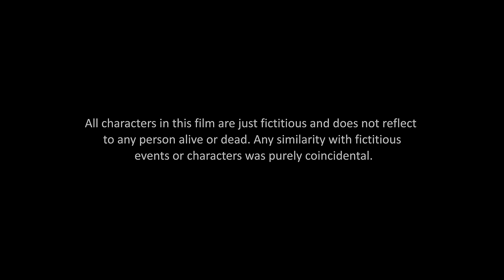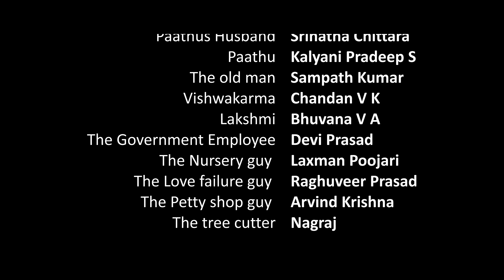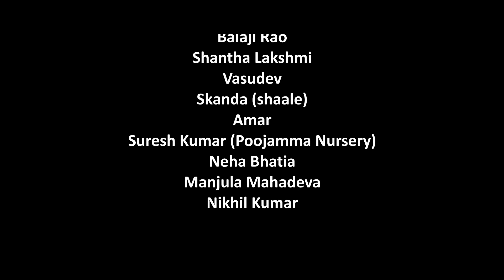Aikya - Official Short Film | Kalyani Pradeep S | Chandan V K | Raghuveer Prasad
Presenting the Official Short Film 'AIKYA'

Cast: Pradeep K, Srinatha Chittara, Kalyani Pradeep S, Sampath Kumar, Chandan V K, Bhuvana V A, Devi Prasad, Laxman Poojari, Raghuveer Prasad, Arvind Krishna, Nagraj

Editing & Direction by Raghuveer Prasad

Story – Screenplay: Raghuveer Prasad, Chandan Vk, Raghavendra Prasad Malur
Dialogues: Raghavendra Prasad Malur
Director Of Photography: Nandeesh Ram, Abhishek Iyengar
Background Score: Vyshak Bhargav
Produced By: Vatsala Prasad, Smitha Balasubramaniam
Associate Director: Chandan V K
Assistant Director: Manish Rao
Assistant Cameraman: Yashwanth, Devraj
Sound Design & Sfx: Joe Kingsly
Colorist: Raghuveer Prasad
Music Programmer & Arrangements: Shadrach Solomon
Visual Effects & Poster Design: Charan Kumar S
Dubbing Studio: Ark Media
Dubbing Engineer: Kiran Krishnamurthy
Subtitles: Manjula Mahadeva